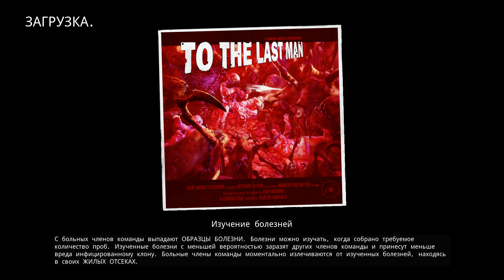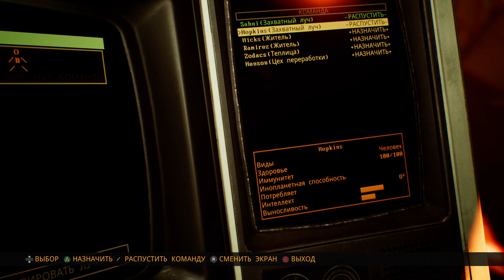Genesis Alpha One - Инопланетный клон и защита корабля! #2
Прохождение игры Genesis Alpha One, PRE-RELEASE версия.
Инопланетный клон и защита корабля в игре Genesis Alpha One.

В недалеком будущем мир изнывает от войн, коррупции и ужасной экологии, поэтому влиятельные корпорации разработали программу Genesis в отчаянной попытке спасти человечество.
Вам предстоит стать капитаном космического корабля Genesis и отправиться в неизведанные космические глубины с важнейшей задачей. Стройте космические корабли и управляйте ими, производите ресурсы, справляйтесь с ужасными инопланетными нашествиями, клонируйте созданий и исследуйте обширную вселенную, которая создается по принципу случайного выбора.

Ваша цель: Найти новый дом для ДНК человечества и спасти различные виды от вымирания.

Nutbar Games - игровой канал, где вам всегда рады! Обзоры и прохождения игр различных жанров в неповторимой атмосфере.